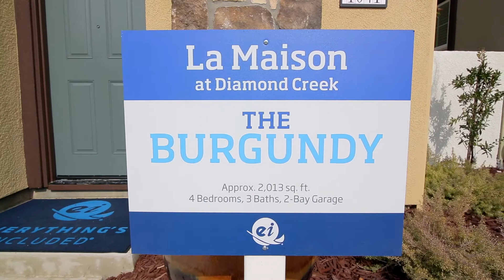The Burgundy Model Home at La Maison | New Homes by Lennar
The Burgundy model at La Maison